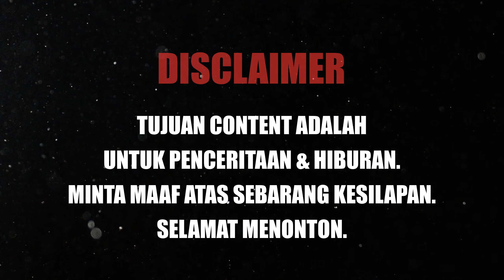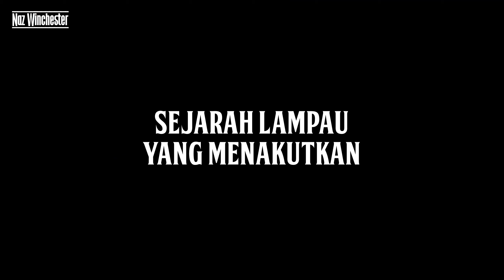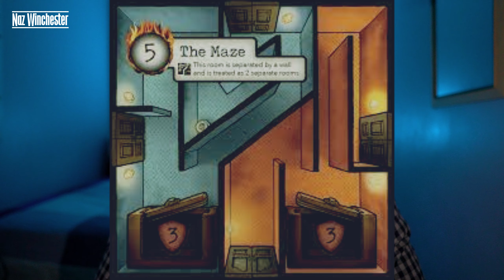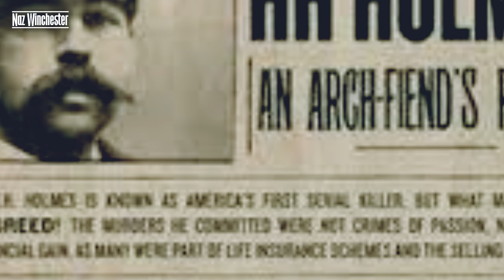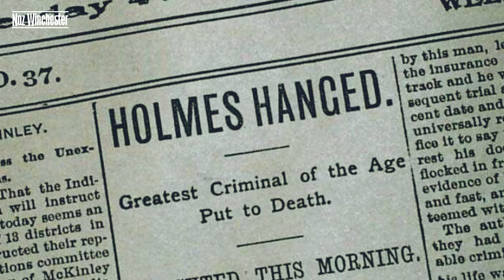TRUE CRIME | PEMBUNUH BERSIRI PERTAMA DI DUNIA | H.H HOLMES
Hi semua! Naz Winchester adalah satu channel aku yang menyampaikan kisah benar mengenai serial killer yang wujud dekat dunia kita ni.

Jemput support channel aku supaya channel aku ada peluang untuk meningkat dalam Youtube Algorithm dan itu akan beri aku lebih semangat lagi utk share dengan korang video berkenaan kisah benar serial killer. InnshaAllah aku juga akan mengembangkan lagi channel aku dari segi content-content dan video yang lain.

Macam biasa channel Naz Winchester akan tetap menyokong content creator yang padu macam korang. Aku harap korang akan enjoy dengan content-content yang aku kongsikan.

As always, Never Stop Creating!